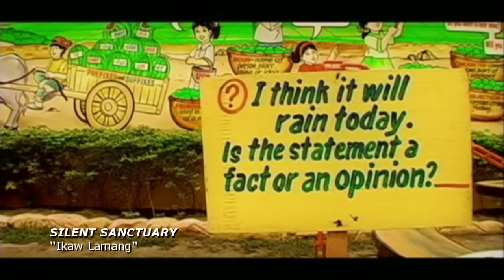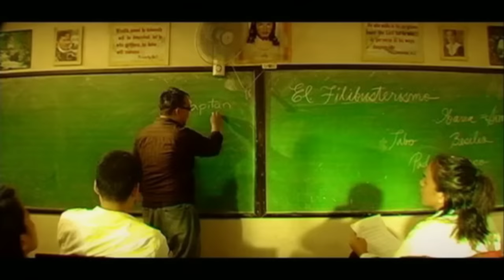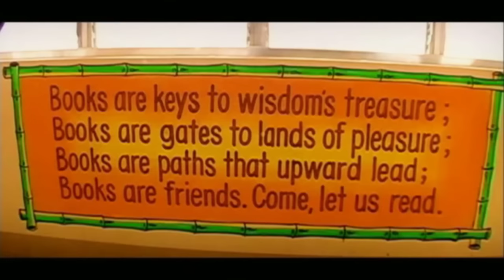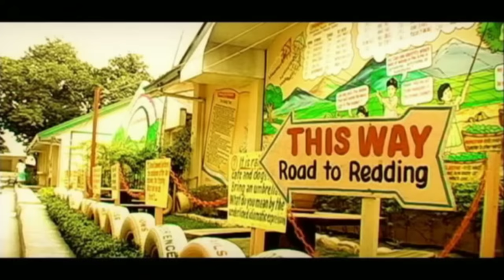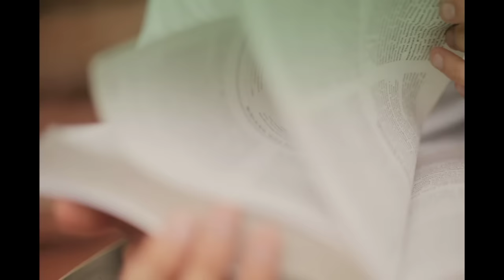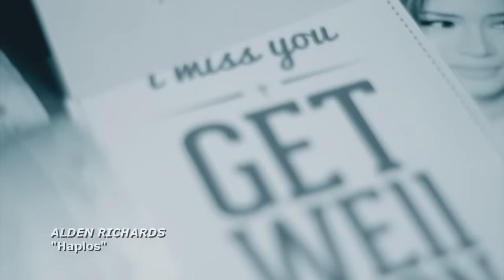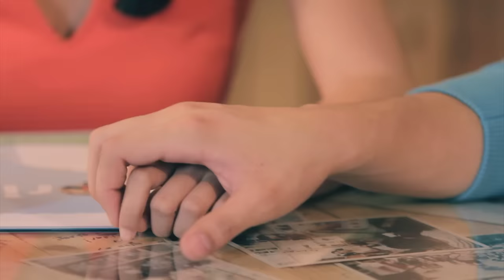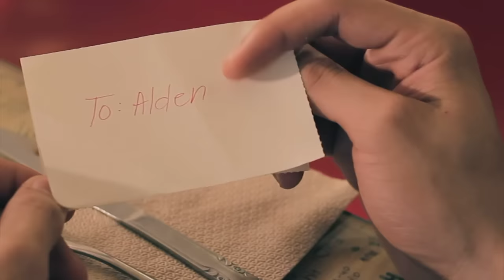Various Artists - [NON-STOP MUSIC VIDEOS] Top 10 OPM Hugot Love Songs Volume 2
1. Christian Bautista & Sarah Geronimo- Please Be Careful With My Heart
2. PNE- Gitara
3. Sponge Cola- Kay Tagala Na Kitang Inintay
4. Imago- Sundo
5. Silent Sanctuary-  Ikaw Lamang
6. Sponge Cola- Di Na Mababawi
7. Callalily- Pansamantala
8. Jed Madela - The Past
9. Jay R- Ngayo’y Naririto
10. Alden Richards- Haplos